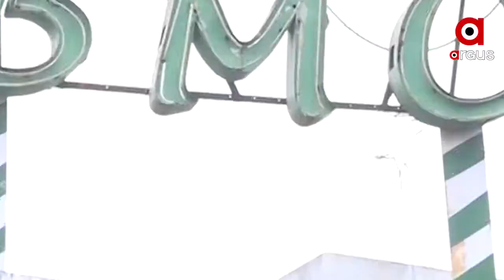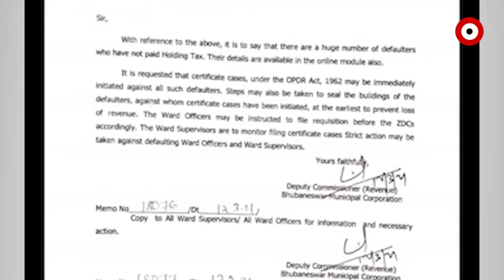ହୋଲ୍ଡରେ ରହିଲା ବିଏମସିର ବର୍ଦ୍ଧିତ ହୋଲଡିଂ ଟ୍ୟାକ୍ସ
ବିବାଦ ପରେ ବନ୍ଦ ରହିଲା ବିଏମସିର ବର୍ଦ୍ଧିତ ହୋଲ୍ଡିଂ ଟ୍ୟାକ୍ସ । ଏବେ ପୁରୁଣା ବେଞ୍ଚମାର୍କ ମୂଲ୍ୟାୟନକୁ ଆଧାର କରି ଆଦାୟ ହେବ ଟ୍ୟାକ୍ସ । ସେପଟେ ହାଇକୋର୍ଟ ମଧ୍ୟ ବର୍ଦ୍ଧିତ ଦର ଉପରେ ରୋକ ଲଗାଇଛନ୍ତି । ବିଜେପି ପରେ ଆଜି କଂଗ୍ରେସ ବି ରାଜଧାନୀରେ ଗର୍ଜିଛି । ନୂଆ ନିୟମକୁ ନେଇ ସରକାର ନଇଁଛନ୍ତି । କିନ୍ତୁ କେବେ ବିଏମସି ନେଇଥିବା ବର୍ଦ୍ଧିତ ଟଙ୍କା ଫେରାଇବା ତାକୁ ନେଇ ପ୍ରଶ୍ନ .